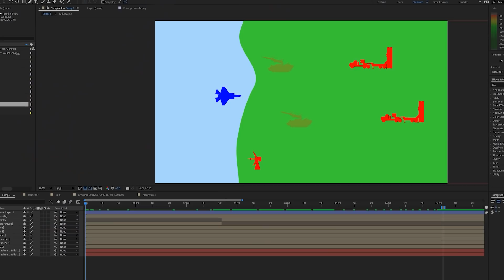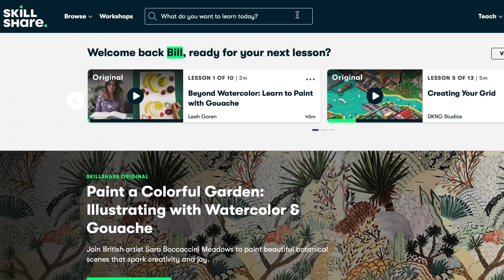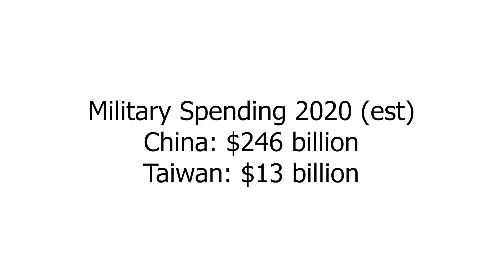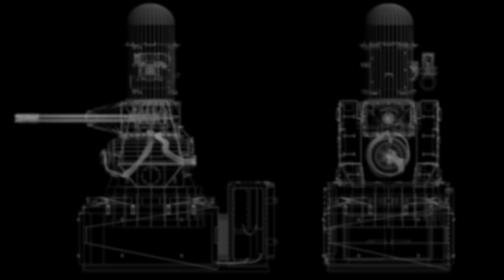Can Taiwan Stop a Chinese Invasion?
Credits:

Footage:
Ministry of Defence of the Russian Federation

Ian Easton at Project 2049

Type 075 Image
Author: Xinghai Military

Sky Bow Image 1-2
Author: Gen Fumio

J-20 Image
Author: Alert5